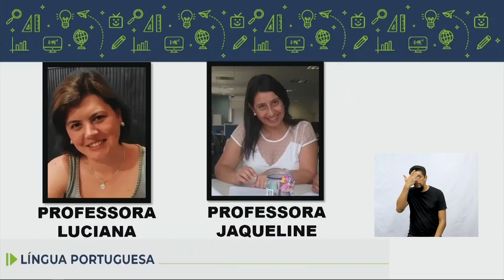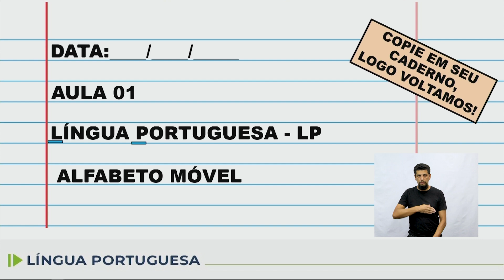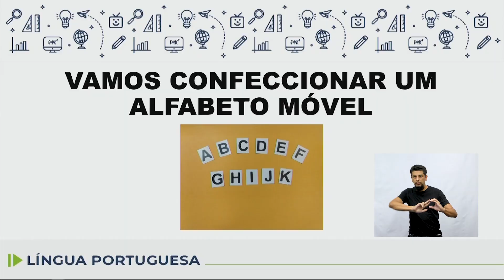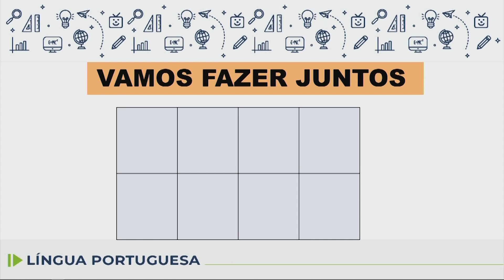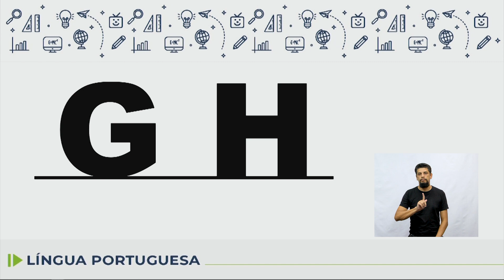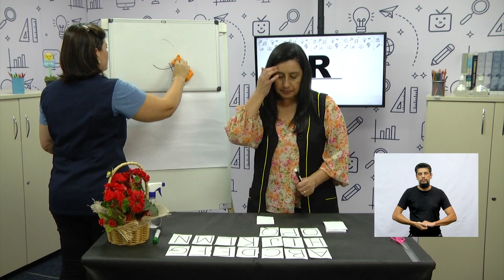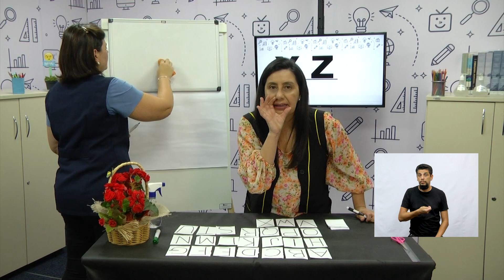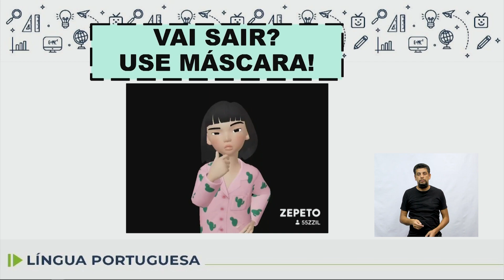Adequação Língua Portuguesa - 5.º ano - aula 01 - 27/02 e 06/03